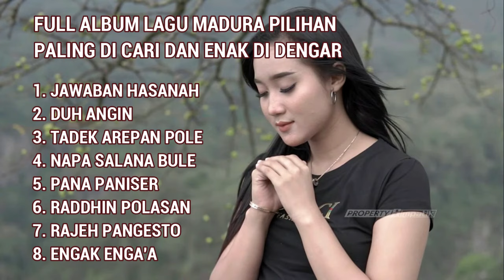FULL ALBUM LAGU MADURA PALING DI CARI DAN ENAK DI DENGAR